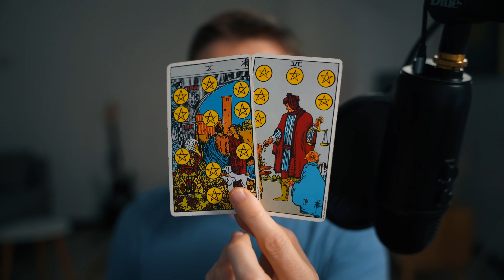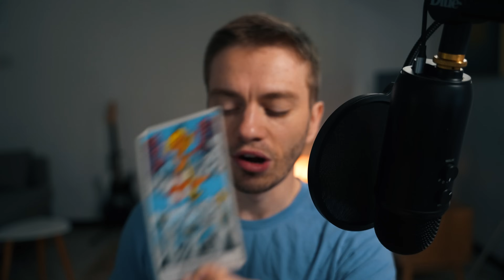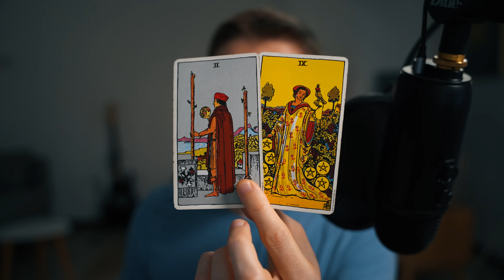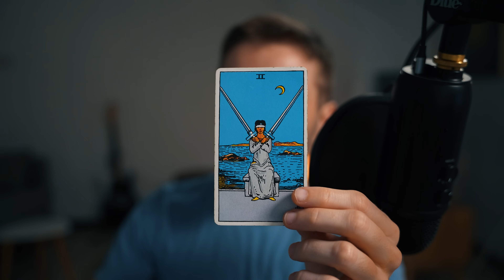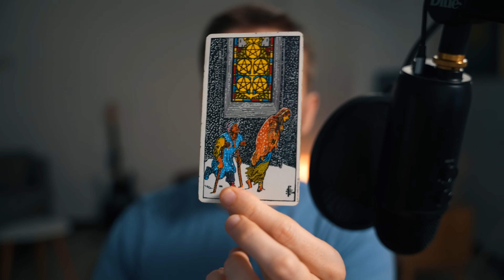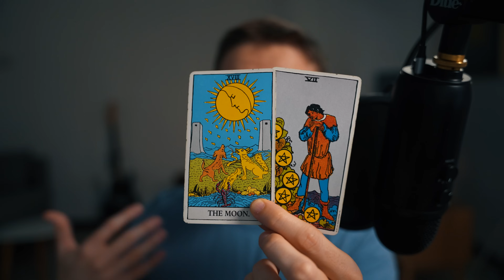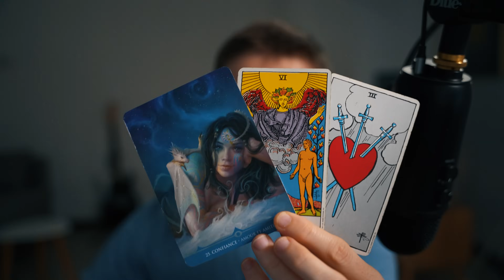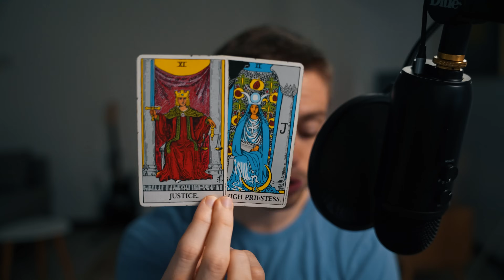♋ CANCER : A l'aube d'une nouvelle existence. JUILLET 2024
00:00 Intro
01:01 Général
15:07 Sentimental